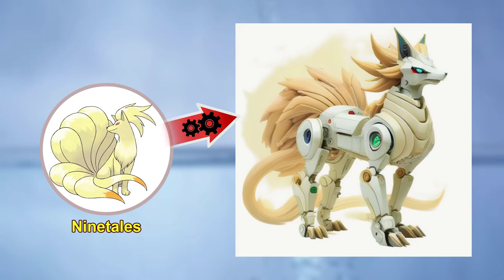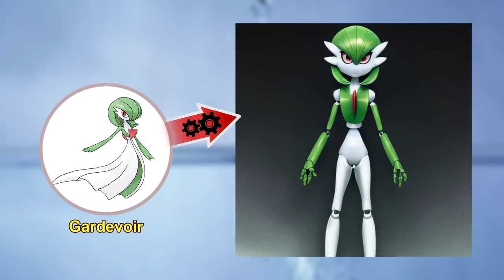Pokemon transformed into androids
0:00 Mega Pokemon
5:39 Pokemon Robot versions